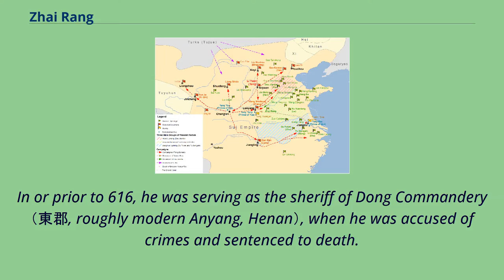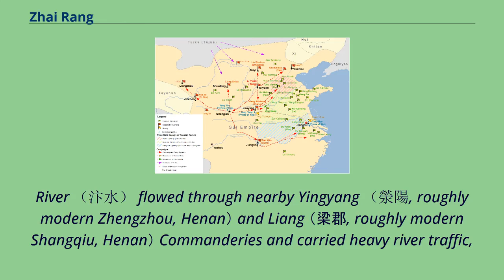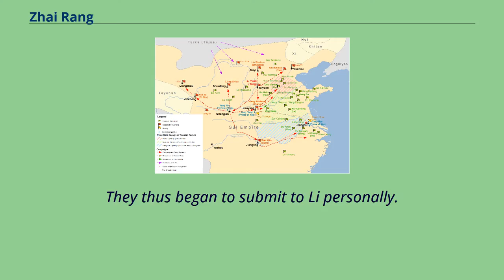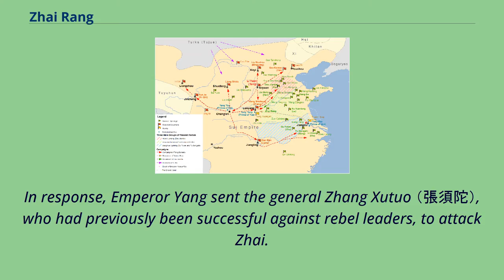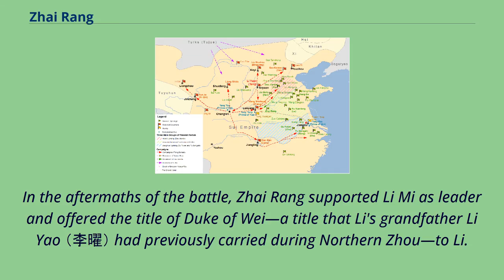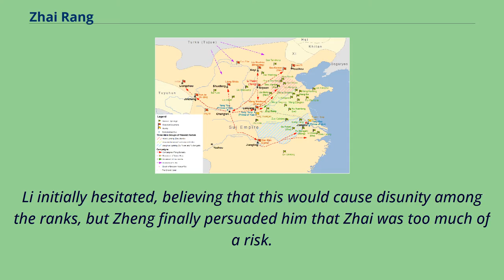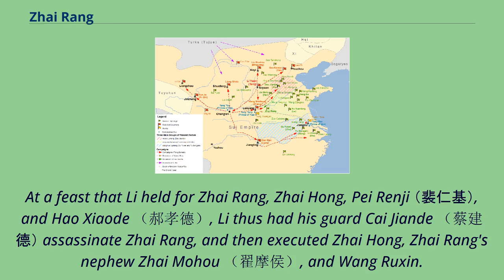Zhai Rang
Zhai Rang （Chinese: 翟讓; died December 14, 617） was a key agrarian rebel leader near the end of the Chinese dynasty Sui Dynasty.
Believing prophecies that appeared to indicate that Li Mi would be emperor, he supported Li as leader and offered to serve under Li, but soon they began to have conflicts over distribution of spoils.
In winter 617, Li ambushed him at a feast and killed him, seizing his troops.
Not much is known about Zhai Rang's personal background.
In or prior to 616, he was serving as the sheriff of Dong Commandery （東郡, roughly modern Anyang, Henan）, when he was accused of crimes and sentenced to death.
The jailer Huang Junhan （黃君漢）, who had been impressed with Zhai's bravery, secretly released him at night.
Zhai then fled to nearby Wagang （瓦崗） and gathered a group of men to rise against Emperor Yang of Sui's rule.
Two of his key followers were Shan Xiongxin （單雄信） and Xu Shiji, who suggested him that he could supply his men without pillaging the people of the locale, but that because the Bian
River （汴水） flowed through nearby Yingyang （滎陽, roughly modern Zhengzhou, Henan） and Liang （梁郡, roughly modern Shangqiu, Henan） Commanderies and carried heavy river traffic,
all they would need to do was to pillage the river traffic.
Zhai did so, and his men began to gather wealth.
More and more desperate men joined Zhai, and he gathered more than 10,000 men.
Map showing major uprisings and rebellions in the last years of Sui dynasty.
Zhai Rang's uprising occurred at Wagang in the present Henan Province, and the region controlled by Wagang Army is shown as shade in light green.
Meanwhile, Li Mi, who had been the rebel general Yang Xuangan's chief strategist in Yang's uprising in 613 and who had been fleeing from place to place since, was trying to find a rebe...